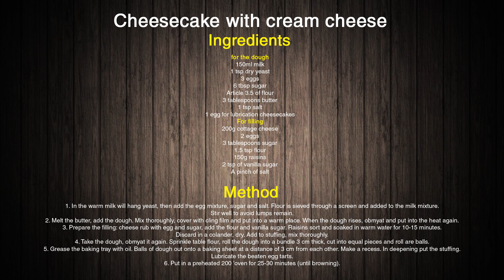Baby Chef Olga Making Cheesecake with Cream Cheese | Big Little Chef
World's Youngest Chef Olga makes hundreds of recipes simply by looking at pictures and getting help from her mother. She is three years old, cooks in her kitchen and is set to break world record of cooking at a tender age!
Olga loves making desserts! She has made fun, quick and easy cakes with so many flavors. She excels in making savory dishes from different cultures.
Learn how to cook fun, easy, quick and yummy recipes from Olga, World's Youngest Chef!